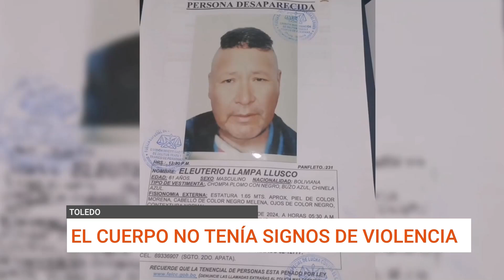ENCUENTRAN A UN VARÓN SIN VIDA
La FELCC informó sobre el hallazgo del cuerpo sin vida de un señor que fue reportado como desaparecido desde el mes de agosto.